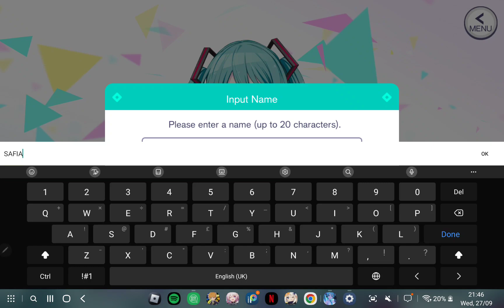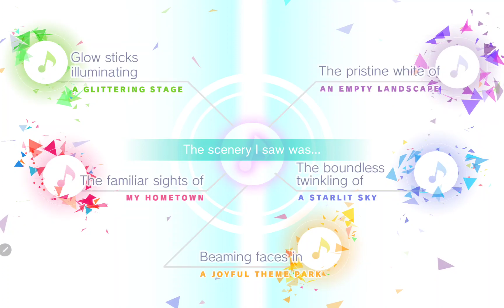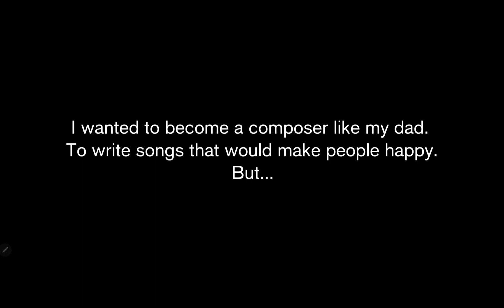I played Project Sekai for the first time cuz it just released in Southeast Asia (Im bad at it)